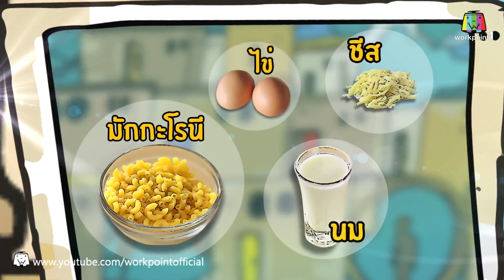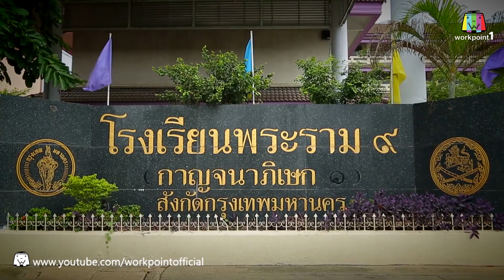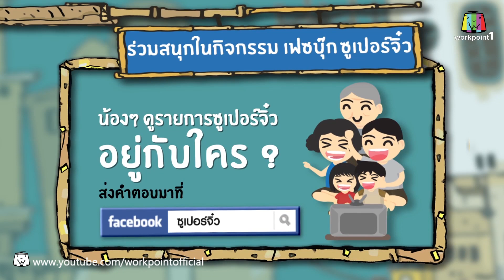ซูเปอร์จิ๋ว 25 ปี | ตอนที่ 9 | 31 ต.ค. 58 Full HD